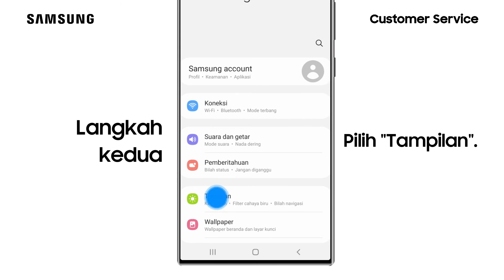Cara Mudah Mengaktifkan Panel Edge - Galaxy Note20 Ultra